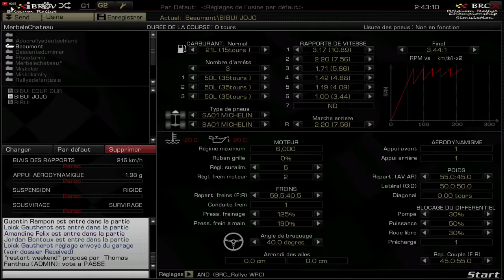Rfactor rallye brcv